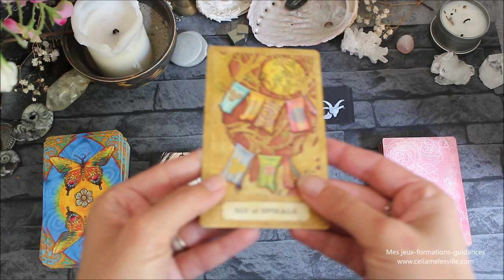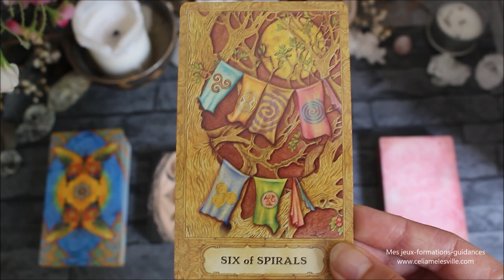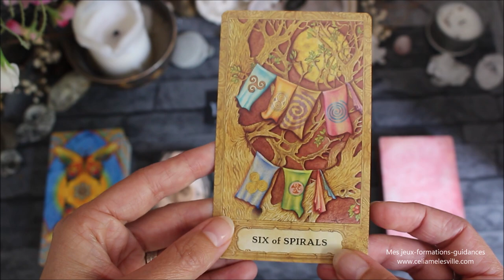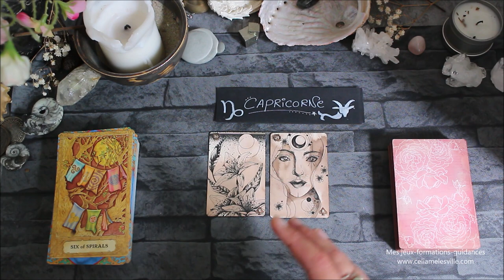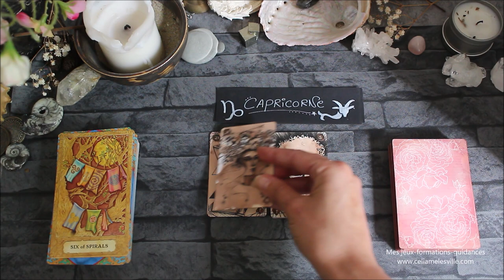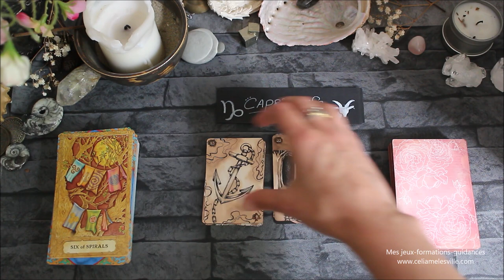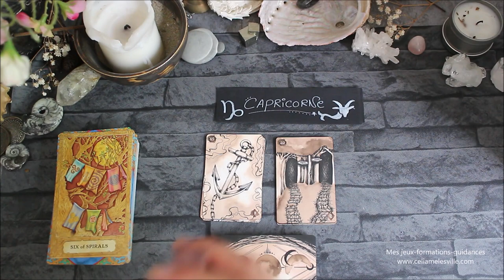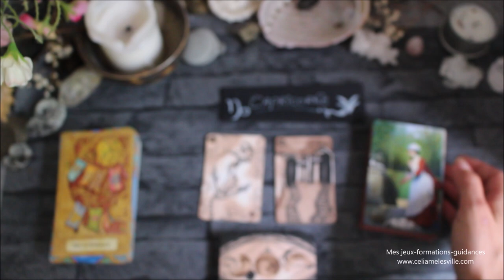♑CAPRICORNE - Juillet 2021♑ Horoscope